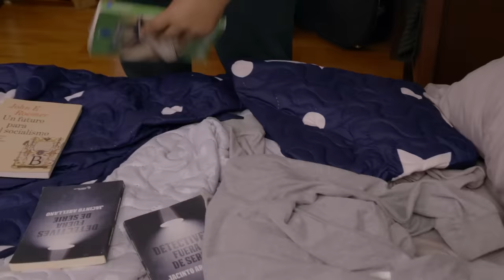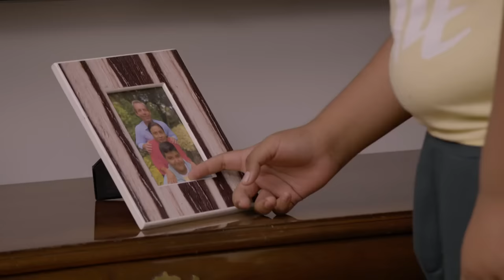Emiliano se quita la vida para terminar con su dolor | Como dice el dicho 2/5 | Grande...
El hijo de Rosa y Bernardo no puede más, por lo que se planta frente a un automovilista para ser arrollado.